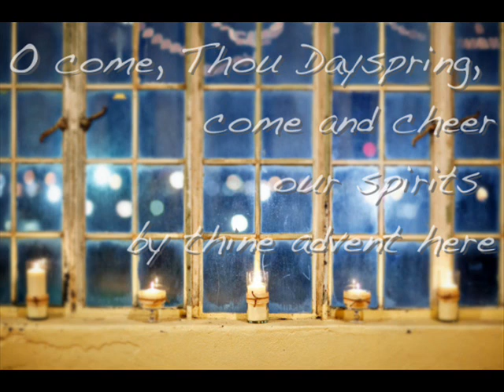O COME O COME EMMANUEL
O Come, O Come Emmanuel performed by Robert Deppe on acoustic guitar and vocal.